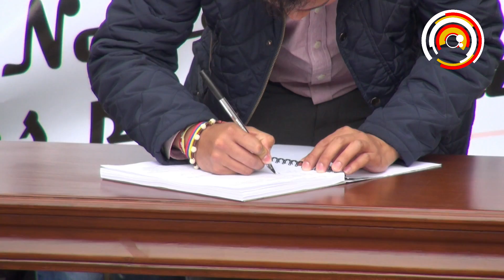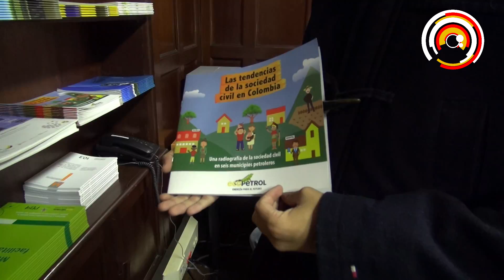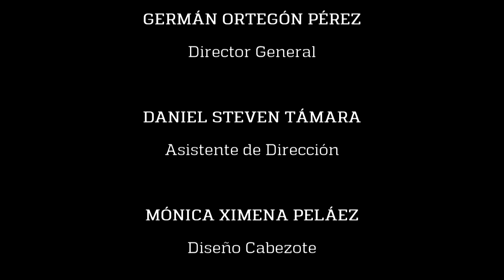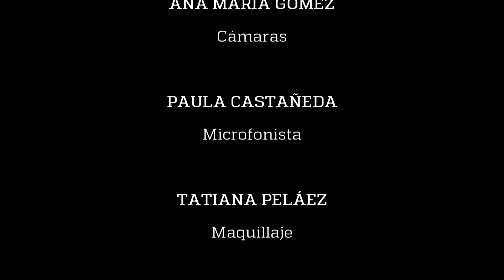Retornos en Directo Bogotá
El pacto juvenil por la paz; la nueva biblioteca de paz Alma Rosa Jaramillo; y el cierre del festival Danza en la Ciudad; en esta emisión de Directo Bogotá.